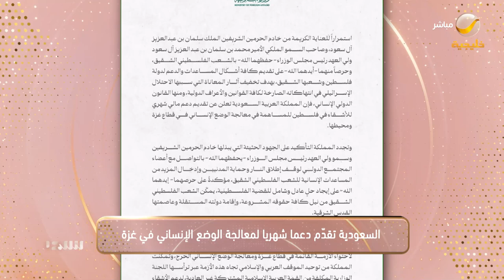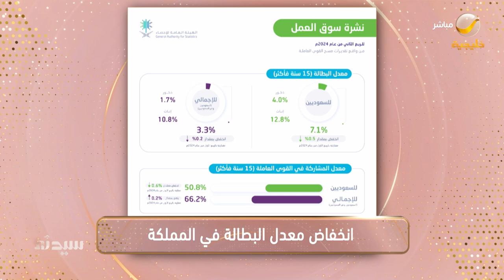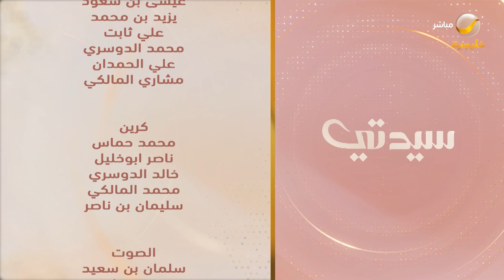سيدتي 30 سبتمبر 2024